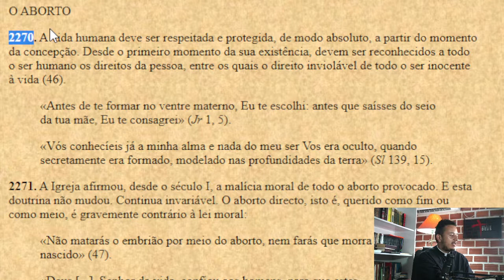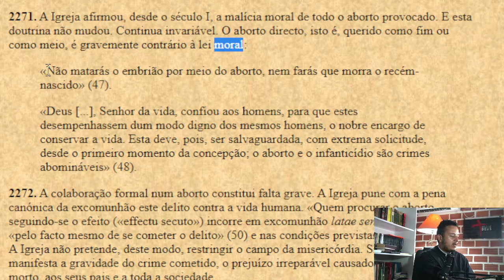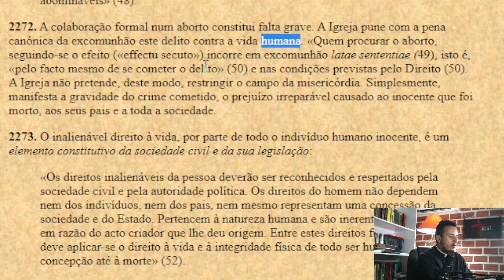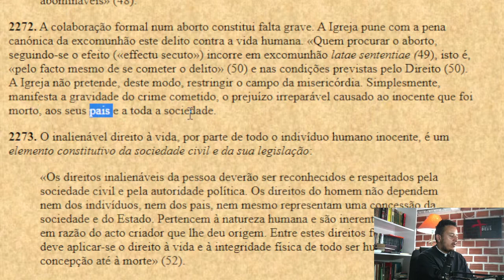O Ab0rt0 // O que o Catecismo da Igreja diz?🟢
Uma formação sobre o que a Igreja diz em seu Catecismo acerca do Ab0rt0.